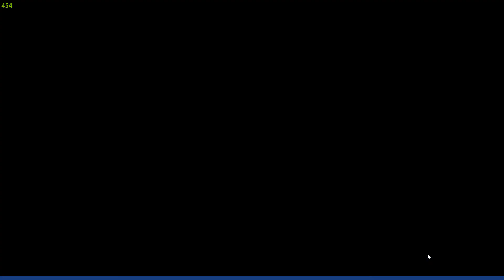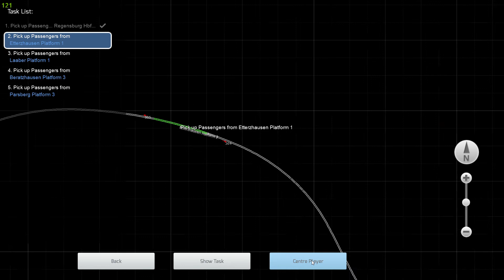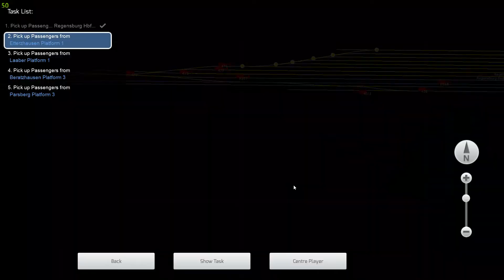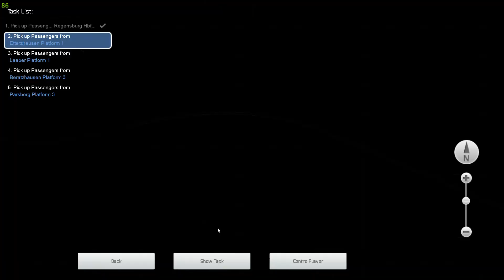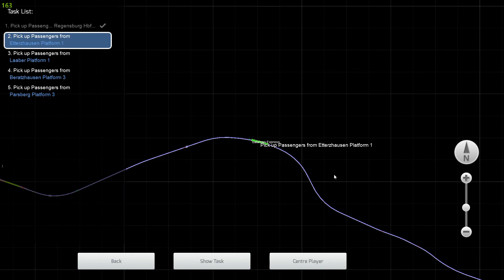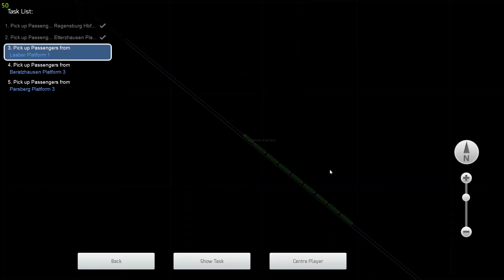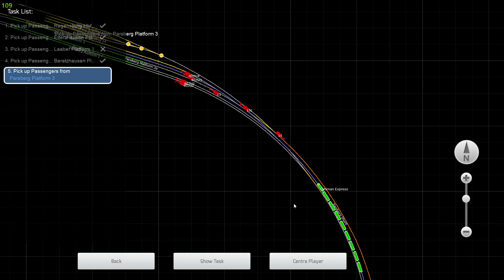A short scenario with WDP3A Gatiman Express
Download our channel app to get latest videos and updates on the go

PC Specs -
GPU: GeForce GTX 1050 Ti 4GB
CPU: Intel(R) Core(TM) i5-8300H CPU @ 2.30GHz
Memory: 16 GB RAM (15.85 GB RAM usable)
Current resolution: 1920 x 1080, 60Hz

8 GB Laptop RAM extension